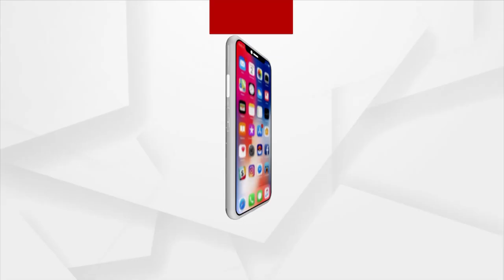ପଞାବ୍ ନ୍ୟାସନାଲ୍ ବ୍ୟାଙ୍କନେ ଅଗ୍ନିକାଣ୍ତ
ସମ୍ଵଲପୁର ସହର ଗୋଲବଜାରନେ ଥିବାର୍ ପଞାବ୍ ନ୍ୟାସନାଲ୍ ବ୍ୟାଙ୍କନେ ଅଗ୍ନିକାଣ୍ତ। ବ୍ୟାଙ୍କନେ ଲାଗିଥିବାର୍ AC ର ଆଉଟ ଡୋର୍ ମେସିନ ସର୍ଟସାର୍କିଟ ଲାଗି ନିଆଁ ଜଲିଥିବାର୍ ବେଲକେ ଗୁଟେ ଆଉଟ ଡୋର ମେସିନ ଜଲି ଯାଇଛେ । ଘଟନା ଜାଗାନେ ଅଗ୍ନିସମ ବିଭାଗ ପୁହଚିକିନା ନିଆ ଲିଭାବା ଜାରି ରଖିଛନ୍